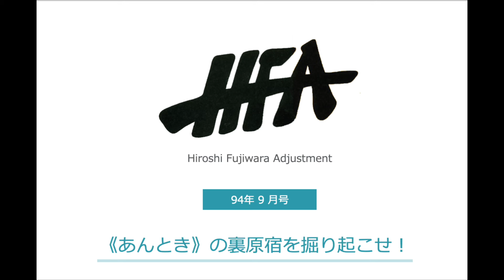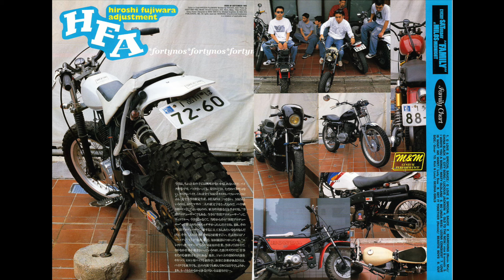ストリートバイク｜HFA 94年9月号｜《あんとき》の雑誌連載から裏原宿の歴史を探る【 85回 】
HFA 94年9月号は、後のストリートバイクの原点となるカスタムバイクが紹介されています

The September 1994 issue of HFA introduces a custom bike that became the origin of later street bikes.

1994 年 9 月号的 HFA 介绍了一款定制自行车，它成为后来街头自行车的起源

1994 年 9 月號的 HFA 介紹了一款客製化自行車，它成為後來街頭自行車的起源

HFA 1994년 9월호에는 이후 스트리트 바이크의 시초가 된 맞춤형 바이크가 소개되었습니다.

【 ミミックとは？ 】

元オーリー編集部のメンバーたちが《 あんときのストリート 》を振り返るウェブメディア、ミミック。ストリートファッション黎明期である80年代後半から、絶頂を迎える2000年代初頭までを《 あんときのストリート 》 と定義して、当時を掘り起こします！

※記憶が頼りでして、間違ってることあればすいません！